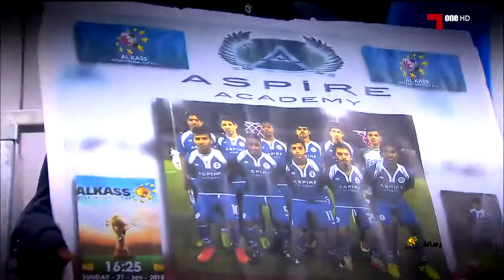رسالة بطولة الكأس الدولية